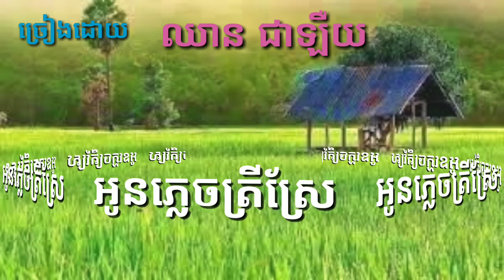អូនភ្លេចត្រីស្រែ ច្រៀងដោយ (ឈាន ជាឡឺយ) 2022